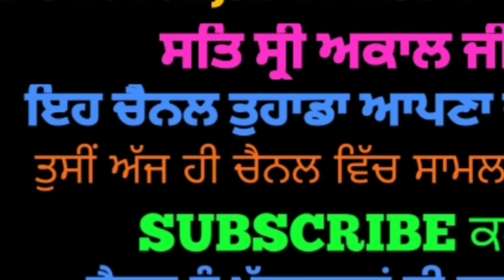Moga news/ਇੱਕੋ ਪਰਿਵਾਰ ਦੇ 7 ਜੀਅ ਲਾਪਤਾ/News Punjab di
ਜ਼ਿਲ੍ਹਾ ਮੋਗਾ ਦੇ ਕਸਬਾ ਨਿਹਾਲ ਸਿੰਘ ਵਾਲਾ ਦੇ ਨਾਮੀ ਵਪਾਰੀ ਪਰਿਵਾਰ ਦੇ 7 ਮੈਬਰ ਦੇ ਭੇਦਭਰੀ ਹਾਲਤ ਵਿੱਚ ਗੁੰਮ ਹੋਣ ਦਾ ਸਮਾਚਾਰ ਹੈ । ਮੌਕੇ ਤੋਂ ਪ੍ਰਾਪਤ ਜਾਣਕਾਰੀ ਅਨੁਸਾਰ ਸਹਿਰ ਦੇ ਨਾਮੀ ਵਪਾਰੀ ਤਰਸੇਮ ਲਾਲ ਪੁੱਤਰ ਵਲੈਤੀ ਰਾਮ (60 ਸਾਲ) ਆਪਣੇ ਪ੍ਰੀਵਾਰ ਸਮੇਤ 10 ਮਾਰਚ ਨੂੰ ਆਪਣੀ ਗੱਡੀ ਤੇ ਇਹ ਕਹਿ ਕੇ ਚਲੇ ਗਏ ਕਿ ਅਸੀ ਮਾਤਾ ਦੇ ਚੱਲੇ ਹਾਂ। ਪਰ ਦੂਸਰੇ ਦਿਨ ਗੱਡੀ ਸੈਲਰ ਤੇ ਪਹੁੰਚ ਗਈ ਅਤੇ ਪ੍ਰੀਵਾਰ ਭੇਦਭਰੀ ਹਾਲਤ ਵਿੱਚ ਗੁੰਮ ਹੋ ਗਿਆ। ਉਕਤ ਪ੍ਰੀਵਰ ਦੇ ਸਾਰੇ ਮੈਬਰਾਂ ਦੇ ਫੋਨ ਬੰਦ ਆ ਰਹੇ ਹਨ। ਭੇਦਭਰੀ ਹਾਲਤ ਵਿੱਚ ਗੁੰਮ ਹੋਣ ਵਾਲੇ ਮੈਬਰਾਂ ਵਿੱਚ ਤਰਸੇਮ ਲਾਲ ਤੋਂ ਇਲਾਵਾ ਉਸਦੀ ਪਤਨੀ ਸਤੋਸ ਰਾਣੀ ਉਨ•ਾਂ ਦੇ ਸਮੁੱਤਰ ਵਰੁਣ (25 ਸਾਲ) ਅਤੇ ਕ੍ਰਿਸਨ ਕੁਮਾਰ (32 ਸਾਲ), ਕ੍ਰਿਸਨ ਕੁਮਾਰ ਦੀ ਪਤਨੀ ਅਤੇ ਦੋ ਮਸੂਮ ਬੱਚੇ ( 2 ਤੋਂ 3 ਸਾਲ) ਸਾਮਿਲ ਹਨ। ਇਹ ਵੀ ਪਤਾ ਲੱਗਾ ਹੈ ਕਿ ਇਸ ਪ੍ਰੀਵਾਰ ਦੇ 7 ਦੇ ਕਰੀਬ ਸੈਲਰ ਹਨ ਅਤੇ ਜਾਣ ਤੋਂ ਪਹਿਲਾ ਇਸ ਪ੍ਰੀਵਾਰ ਨੇ ਆਪਣੀ ਕੋਠੀ ਵਿੱਚ ਨੋਟਿਸ ਲਗਾਇਆ ਹੈ ਜਿਸ ਵਿੱਚ ਚਾਰ ਵਿਅਕਤੀਆਂ ਦੇ ਨਾਮ ਲਿਖੇ ਹਨ ਕਿ ਸਾਡੇ ਤੋਂ ਬਾਅਦ ਸਾਡੇ ਸੈਲਰਾ ਵਿੱਚ ਪਿਆ ਘਾਟਾ ਇਨ•ਾਂ ਤੋਂ ਵਸੂਲਿਆ ਜਾਵੇ। ਜਿਲਾ ਮੋਗਾ ਦੇ ਅੈਸ.ਅੈਸ.ਪੀ ਹਰਮਨਬੀਰ ਗਿੱਲ ਅਤੇ ਐਸ ਪੀ (ਐਚ) ਹਰਿੰਦਰਪਾਲ ਪਰਮਾਰ, ਡੀ ਐਸ ਪੀ ਨਿਹਾਲ ਸਿੰਘ ਵਾਲਾ ਮਨਜੀਤ ਸਿੰਘ, ਥਾਣਾ ਮੁਖੀ ਨਿਹਾਲ ਸਿੰਘ ਵਾਲਾ ਜਸਵੰਤ ਸਿੰਘ ਦੀ ਅਗਵਾਈ ਹੇਠ ਬਰੀਕੀ ਨਾਲ ਜਾਚ ਕਰ ਰਹੀ ਹੈ । ਲੋਕਾਂ ਵਿੱਚ ਇਸ ਪ੍ਰੀਵਾਰ ਦੇ ਸੂ ਸਾਇਡ ਕੀਤੇ ਜਾਣ ਦੇ ਵੀ ਚਰਚੇ ਹਨ

ੲਿਸ ਮਾਮਲੇ ਸਬੰਧੀ ਹਰਮਨਬੀਰ ਸਿੰਘ ਗਿੱਲ ਦਾ ਕਹਿਣਾ ਸੀ ਕਿ ਸਾਰੇ ਅੈਗਲਾ ਤੋ ਜਾਂਚ ਕਰ ਰਹੇ ਹਾ ਪੰਜ ਮੇਜਰ ਅਾਦਮੀ ਤੇ ਅੌਰਤਾ ਸਨ ਅਤੇ ਦੋ ਮਾੲਿੰਨਰ ਬੱਚੇ ਸਨ ਜੋ ਮਿਸਿਗ ਹਨ ਅਤੇ ਬਿਜਨਿਸ ਲੲੀ ਕਿਸ ਕਿਸ ਤੋ ਕਰਜਾ ਲਿਅਾ ਸੀ ਜਾ ਬੈਕ ਤੋ ਲਿਮਟਾ ਸਨ ਹਰ ਅੈਗਲ ਤੋ ਵੈਰੀਫਾੲੀ ਕਰ ਰਹੇ ਹਾਂ ਤਾ ਜੋ ਜਲਦੀ ਟਰੇਸ ਕਰ ਸਕੀੲੇ ,  ੲਿਹ ਮੰਗਲਵਾਰ 10 ਮਾਰਚ ਦੇ ਮਿਸਿਗ ਹਨ । ੳੁਹਨਾ ਕਿਹਾ ਕਿ ਜੋ ਜੋ ਵੀ ਨੋਟਿਸ ਚ ਨਾਮ ਹਨ ੳੁਹਨਾ ਬਾਰੇ ਵੀ ਜਾਂਚ ਕਰ ਰਹੇ ਹਾ ਕਿ ਕਿਹੜੀ ਰੰਜਿਸ ਚ ਨਾਮ ਲਿਖੇ ਜਾ ਕਿਸ ਤਰਾ ਕੋੲੀ ਪ੍ਰੇਸ਼ਾਨ ਕਰਦਾ ਸੀ,  ਕੁਝ ਬੈਕਾ ਅਤੇ ਪ੍ਰਾੲੀਵੇਟ ਲੋਕਾ ਤੋ ਵੀ ਪੈਸੇ ਲੲੇ ਸਨ ਜੋ ਸਾਡੇ ਨਾਲ ਸਪੰਰਕ ਕਰ ਰਹੇ ਹਨ ਪਰ ਅਜੇ ਅਸੀ ਸਾਰੇ ਡਾਕੂਮੈਟ ੲਿਕੱਠੇ ਕਰ ਰਹੇ ਹਾਂ ੳੁਹਨਾ ਕਿਹਾ ਕਿ ਸੀਸੀਟੀਵੀ ਕੈਮਰੇ ਬੰਦ ਕੀਤੇ ਸਨ ਅਤੇ ਅਾਪਣੇ ਕਪੜੇ ਜਿੳੁਲਰੀ ਵਗੈਰਾ ਵੀ ਨਾਲ ਲੈ ਗੲੇ ਹਨ ਅਤੇ ੲਿਸ ਮਾਂਮਲੇ ਦੀ ਜਾਂਚ ਕੀਤੀ ਜਾ ਰਹੀ ਹੈ ।